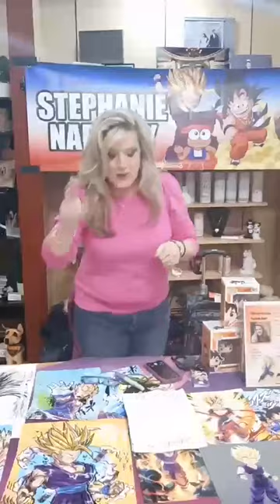OG Kid Goku Stephanie Nadolny 💚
Full video out soon, on our meet and greet with Stephanie Nadolny. 💚